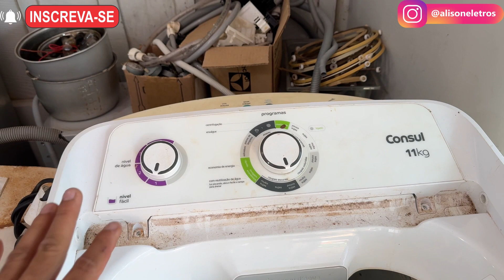COMO SACAR O AGITADOR/BATEDOR DA MÁQUINA CONSUL CWH11! (Assista o VÍDEO)